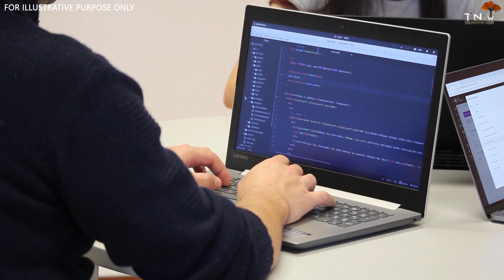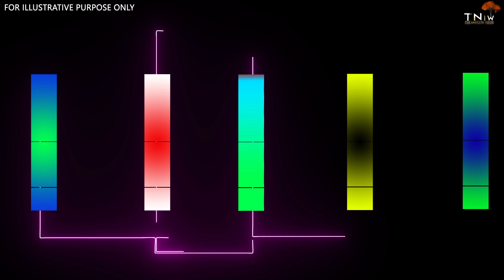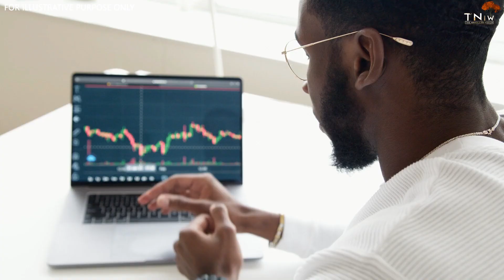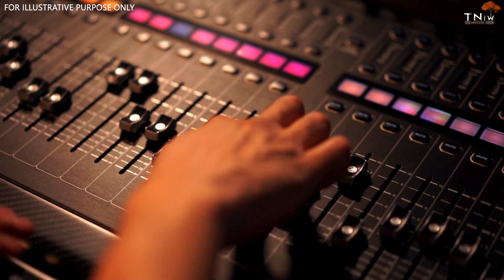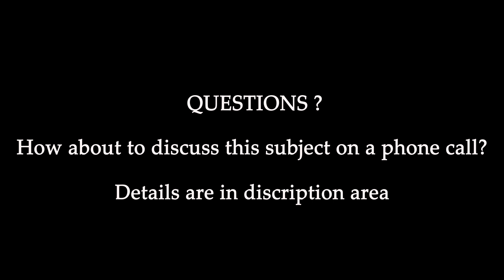THE HARMONY OF CONSCIOUSNESS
We always question why me? Life is very strange, sometimes it gives us hope and sometimes it breaks it harshly. And then we question why me? But it’s not just about you, even single blade of grass is struggling to come over hardship to breath fresh air above all. But suddenly a foot on the ground breaks its all hope, buried on the ground it thinks why me?
Every event in our life we observe is a complete meaning of thousands of events that we didn’t observed its like a music or song you listen as complete package but not observing each instrument individually. Although you know that a music or song is collection of many sound, high-low pitches, volumes adjustments and vocals but a music will be a music when its sounds in complete order not individual beats that has no order.
Similarly our consciousness is a collection of many beats (calls cells) which in order brings us our consciousness that feels similar order as results. These results you observe as many events happening right now in your life. This is call the harmony of consciousness.
Similar to a music when meats another music, a new rhythmic music born, your consciousness interact with present and makes another present that brings you, new emotions and force you to do your karma.
How it happens, let’s find it out in the harmony of your consciousness together….

Do you want to discuss this subject over a phone call? Let’s join us today by completing following steps
1 join us with any plan shown on our channel.
4 done!

1 Only one mobile number per user will be entertained.
2 For now only WhatsApp call/Chat is option. However if WhatsApp call/Chat is not possible due to network or any other issue we may initiate Cellular call.
3 Each session will be no longer than 15 minutes. However if discussion wants more time it may be extended up to 20 or 25 minutes (in rare cases though).
4 This is in developing phase and may update/change in future without notice.

Credit –

Google images
Note – ALL IMAGES AR ONLY FOR REPRESENTATIONAL PURPOSE. ANY RESEMBLANCE TO DEAD OR ALIVE WILL BE TREATED AS PURELY FICTIONAL/COINCIDENTAL.